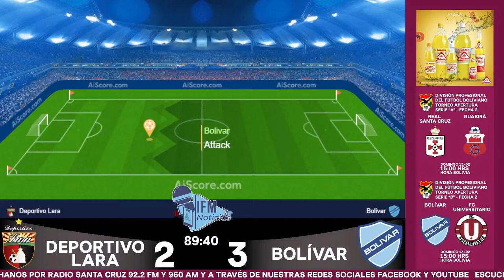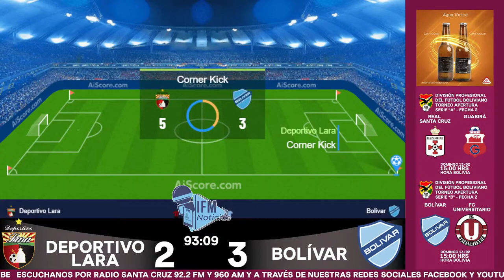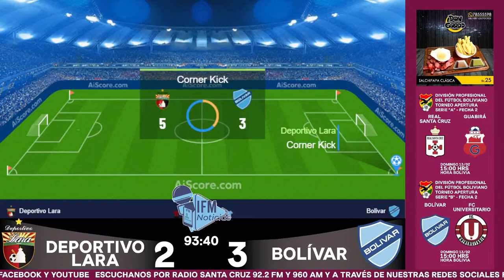Deportivo Lara vs Bolívar - Conmebol Libertadores Fase 1 Ida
VIVE LA PASIÓN DE LA CONMEBOL LIBERTADORES EN RDC

Sí, bájale a la tele y subile el volumen a RDC. Relata Julio César Lozada, comenta Mauricio Cambará Ferrufino las voces de la pasión.

Escúchalos y verás lo que se siente.

🎙️ Julio César Lozada
🎤 Mauricio Cambará Ferrufino